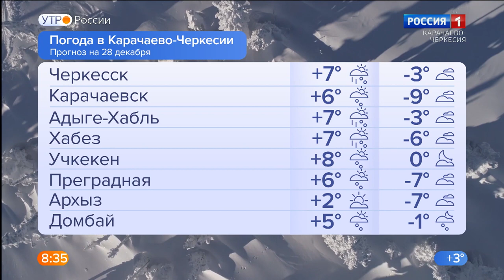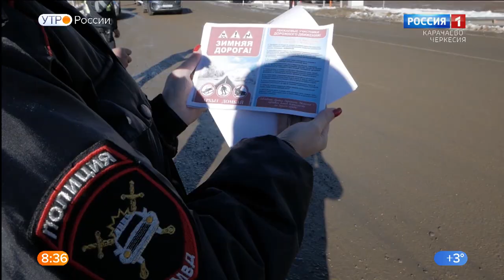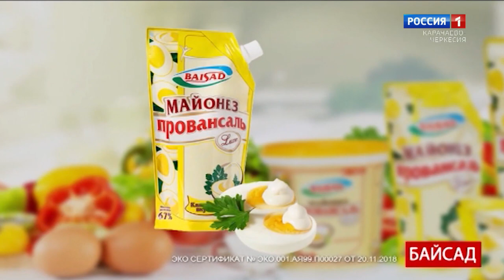Утро России. Карачаево-Черкесия 28.12.2022